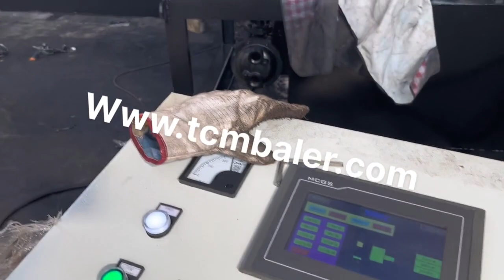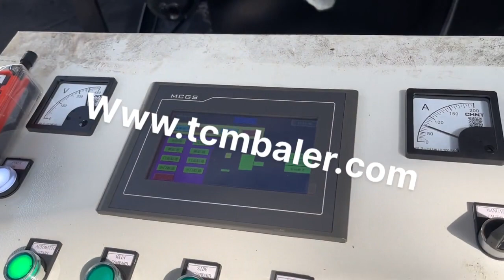China Hydraulic Steel Press Machine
Details of China Hydraulic Steel Press Machine, China Hydraulic Steel Wire Rope Press Machine, China Hydraulic Aluminum Press Machine,

TCMBALER is a professional China Hydraulic Steel Press Machine manufacturer and supplier in China for more than 20 years, and we can offer China Hydraulic Steel Press Machine for sale with a cheap wholsale factory price for our customers without any agent or dealers if you wanner buy our China Hydraulic Steel Press Machine.